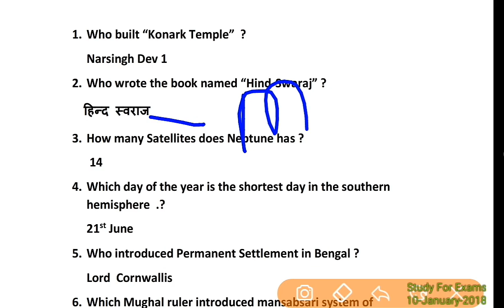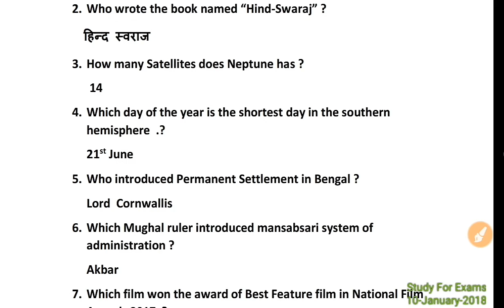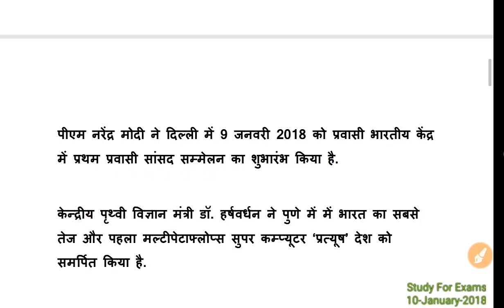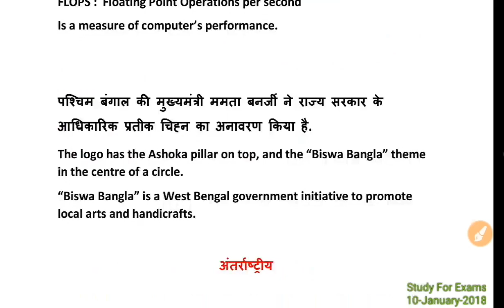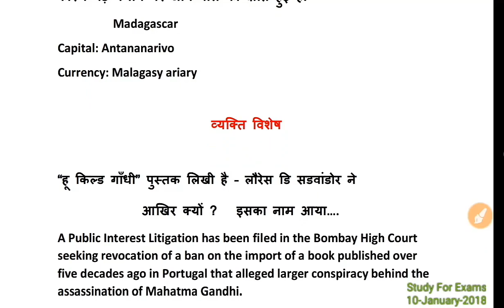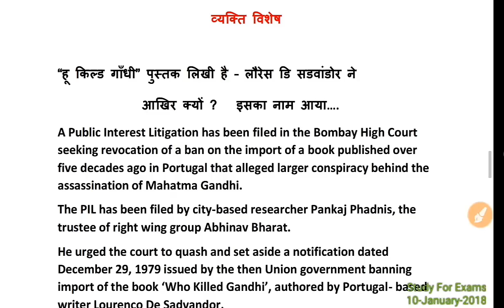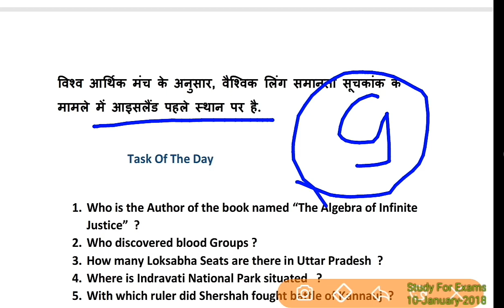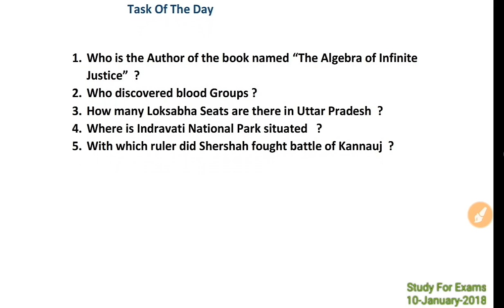Daily One Liner Current Affairs in Hindi with Previous Year Questions.